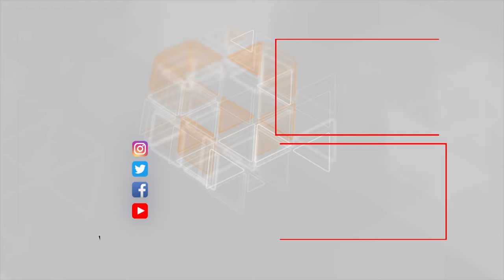Yevlax xəstəxanasında yanğın baş verib - Yevlax Xəstəxanasının ümumi şöbəsinin müdiri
Yevlax xəstəxanasında yanğın baş verib. Hadisə səhər saatlarında tibb ocağının 3-cü mərtəbəsində qeydə alınıb. Yanğın hadisəsi zamanı hamilə qadın əməliyyatda olub. Xəstəxanadan verilən məlumata görə, hadisə baş verən mərtəbədə dərhal xəstələr aşağı mərtəbəyə köçürülüb. Hamilə qadın isə Mingəçevir xəstəxanasına göndərilib. Qadın orada uşaq dünyaya gətirib vəziyyəti normaldır. Yanğın zamanı dördmərtəbəli binanın üçüncü mərtəbəsində şaxtadan keçən elektrik kabelləri 3 p.m yanıb. Yüksək temperaturdan 3-cü mərtəbənin tavanı 5 m² sahədə əriyib. Binanın qalan hissəsi yanğından mühafizə olunub.